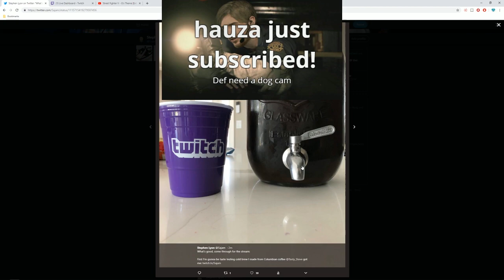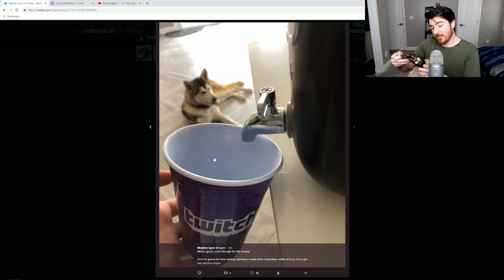Sajam Taste Tests Colombian Cold Brew Coffee